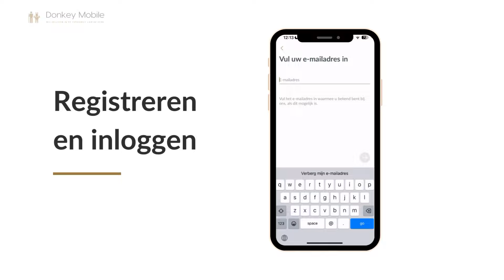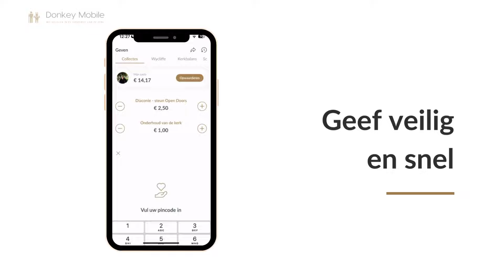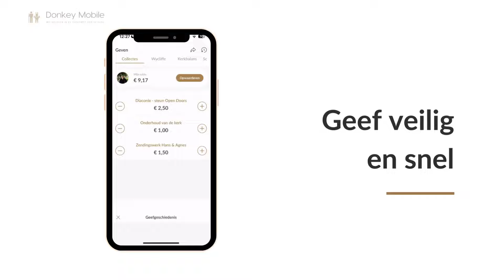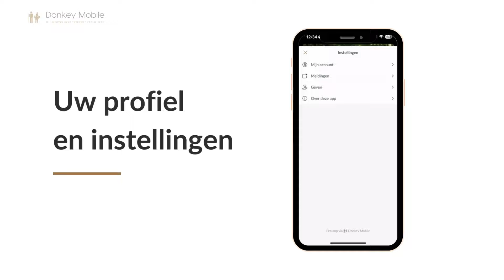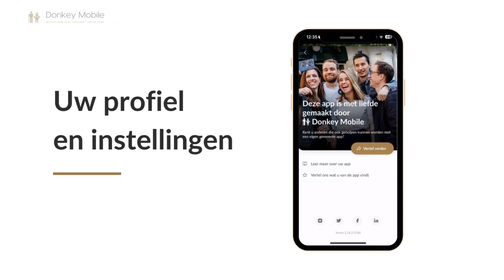Uw eigen kerkapp - een introductie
Uw kerk heeft een eigen app van Donkey Mobile! Mooi, maar wat kan je ermee? We lopen alle functionaliteiten even langs en geven een korte uitleg.

Op de hoogte blijven van updates? Volg ons hier op YouTube!
Roos heeft nog meer uitlegvideo's waarin ze het gebruik van de kerkapp uitlegt, bekijk ze